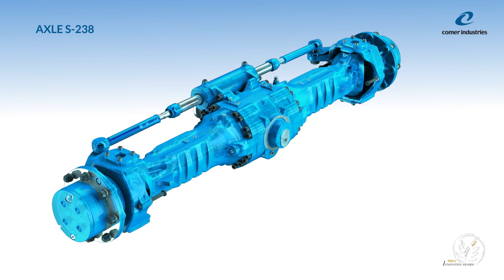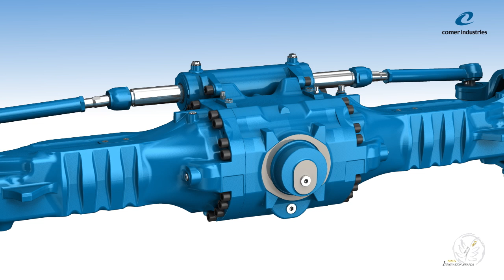CENTRIPLUS solution: Special Mention at Sima Innovation Awards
The CENTRIPLUS is Comer Industries’ innovative solution for enhancing the efficiency of wet disc brakes on differential axles.
This system, separating the brake pack from the axle, reduces energy dissipation in the brakes improving the overall efficiency of the axle, resulting in lower consumption and emissions and greater respect for the environment. The friction surfaces may still exert their action safely and efficiently during the braking phase.